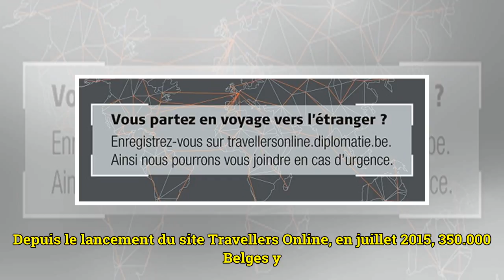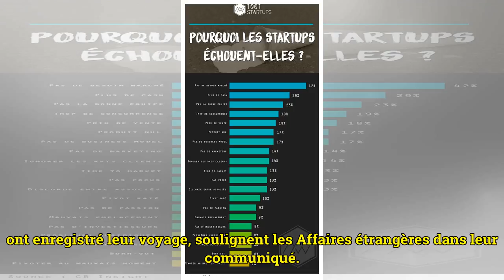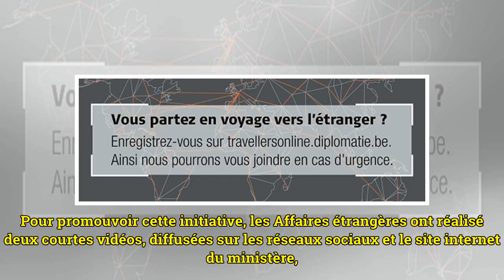Vous partez en voyage? Vous êtes priés de vous inscrire sur Travellers Online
- Antonioguillem - Fotolia A l’approche des congés de Pâques, les Belges sont invités à signaler leur voyage aux Affaires étrangères. Les vacances de Pâques débutent déjà ce week-end et de nombreux Belges s’envoleront vers d’autres cieux pour en prof...